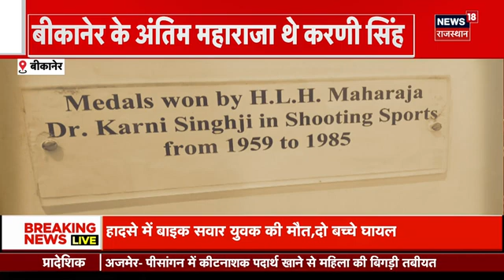Lok Sabha Election 2024: Kirodi Lal Meena ने नुक्कड़ सभा से BJP को वोट देने का किया अपील | Congress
Lok Sabha election 2024 के 2nd Phase के लिए Rajasthan में सियासी हलचल तेज हो गई है. इसी बीच Kirodi Lal Meena ने Voting के बाद बड़ा बयान दिया है. सुनिए क्या बोले Kirodi Lal Meena...